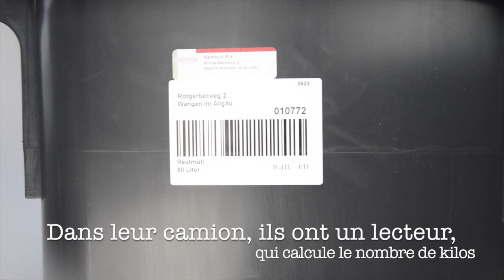L’échappée des copropriétés#3:Chacun ses déchets et la copropriété sera bien gérée-Wangen(Allemagne)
Projet « En roue libre » : De Rome à Stockholm, 3500 km sur le chemin d’initiatives inspirantes en copropriété.

Et un jour, Najar (mon bolide) traversa les Alpes dont deux cols de 1500 et 1200 mètres d’altitude. Près de Munich, j’ai rencontré Gérold, membre du conseil syndical de sa petite copropriété, qui a accepté de me faire visiter son immeuble et de m’en parler avec amusement.
Sa Ville, engagée en faveur de l’environnement, a introduit une démarche d’individualisation d’une partie des déchets non recyclables. Au-delà de l’initiative écologique, c’est la traduction dans les comptes de la copropriété, et le rôle du conseil syndical, qui m’a intéressée.
Est-ce que pour les Français, c’est une usine à gaz?

Retrouver toutes les vidéos et contacter nous (incubateur d’innovation en copropriété – accompagnement d’habitants et de professionnels)

Creative Commun : Attribution + Partage dans les mêmes conditions (BY SA) : Le titulaire des droits autorise toute utilisation de l’œuvre originale (y compris à des fins commerciales) ainsi que la création d’œuvres dérivées, à condition qu’elles soient distribuées sous une licence identique à celle qui régit l’œuvre originale.